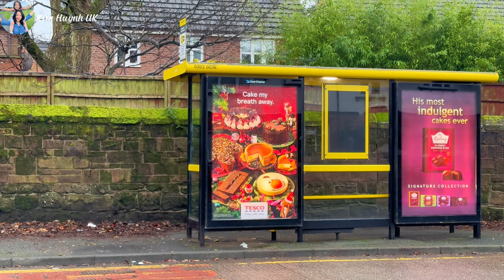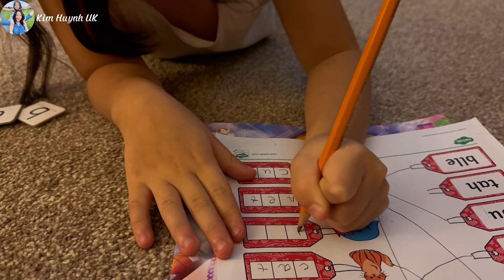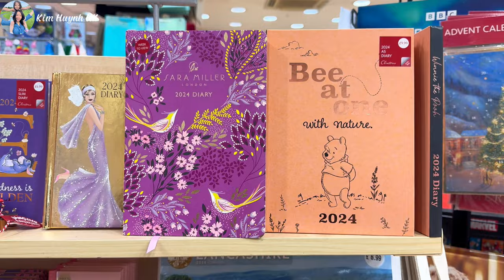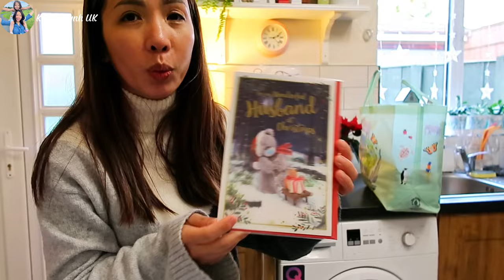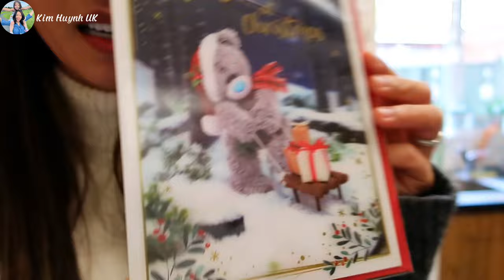Mẹ Chồng Bị Trầm Cảm, Mua Quà Tặng Mẹ | Vlogmas Ngày 18 -22